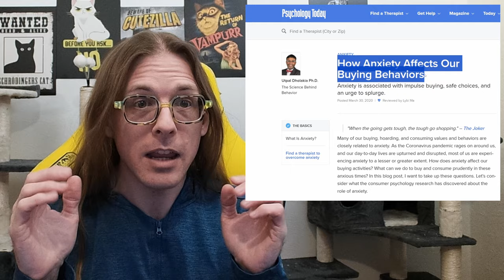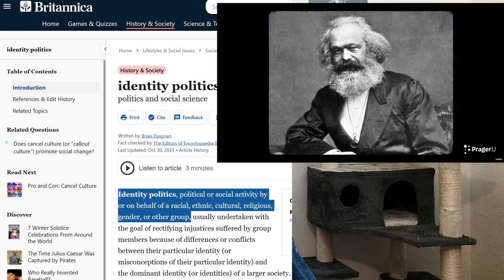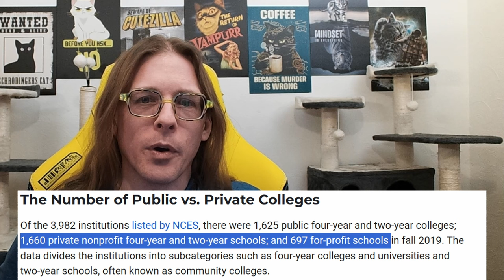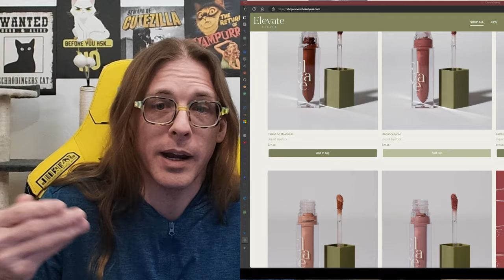Amala Ekpunobi thinks conservatives are dumb!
In this video, I respond to the documentary, Unwoke, Inc by PragerU. It features their then-star Amala Ekpunobi. She goes over her story against Wokeism, where it comes from, and a lot of other stuff. If you want to see the whole documentary and not just these bits and pieces, go here:

If you want to see me do a bunch of research at the same time as watching this, while going on and on forever, check out my older video on this documentary along with more research:

Updated research for this video along with specific links that show up in the video: